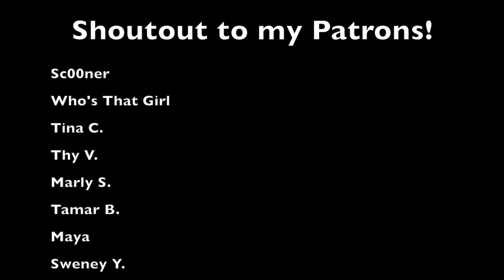You Will NEVER Be Me! I'll Do Vegas MY Way, You Do YOU!!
The only person stopping you, is you.